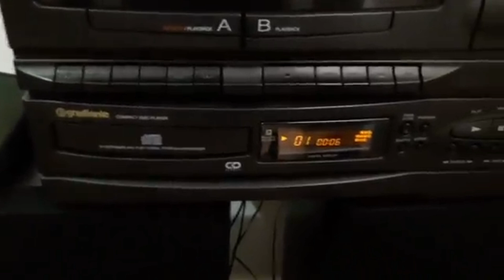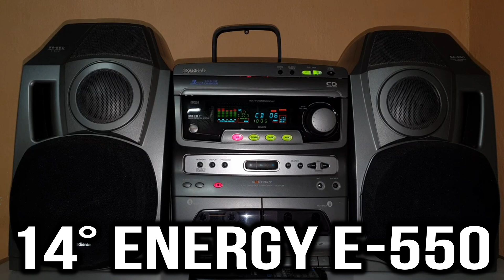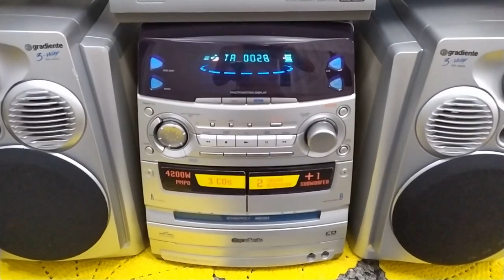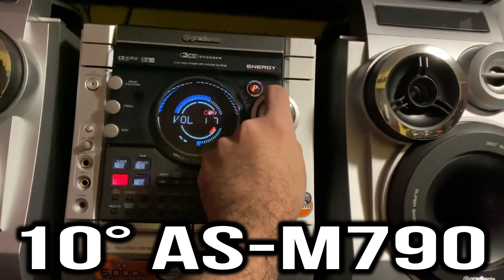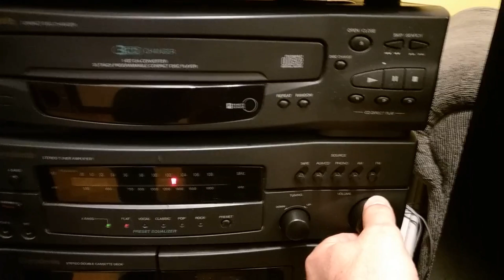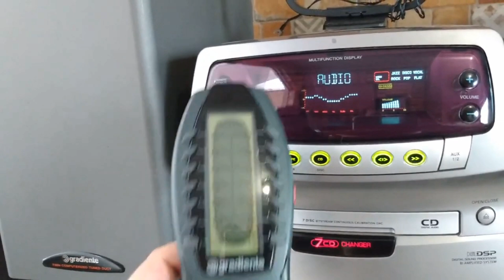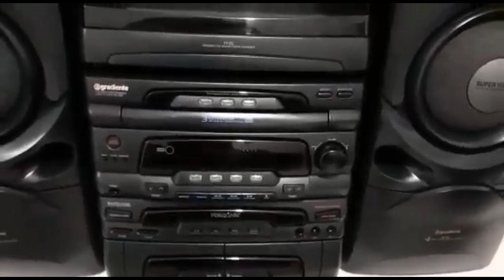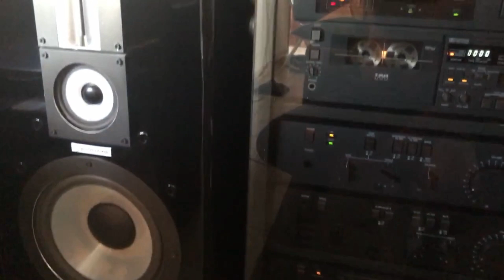Os 20 Gradientes mais tops!! (Minha opinião)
Fala galera!! Esse vídeo é o terceiro da série dos mini systems mais tops das  marcas! Aqui veremos os aparelhos mais tops, segundo a minha opinião, dessa querida marca Gradiente!! Bora lá??